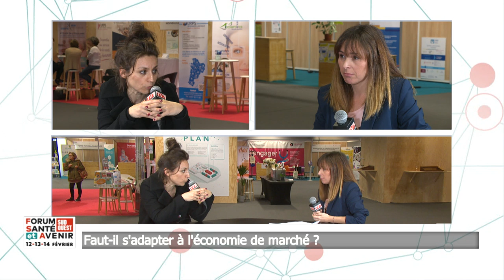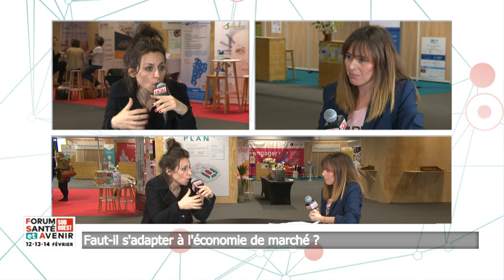L'invité du JT - Barbara Stiegler